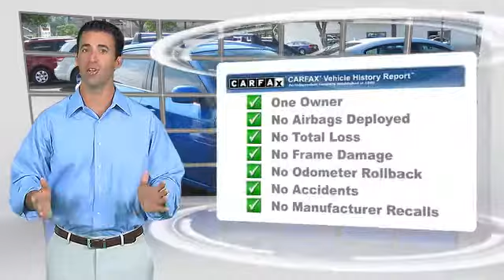Glendale Mitsubishi, Glendale CA 91204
Glendale Mitsubishi

[DFIN:2:2437476:I:F090244B:5fe485a1c8eca4d58f33bf602c3630b7]